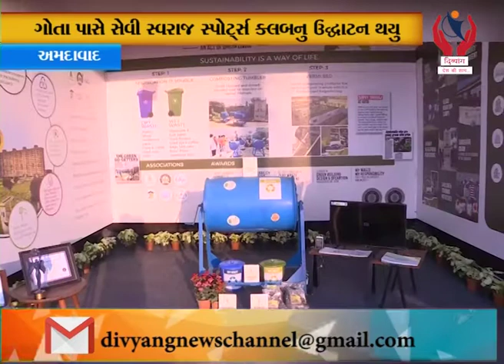Ahemdabad l ગોતા પાસે સેવી સ્વરાજ સ્પોર્ટ્સ ક્લબનું ઉદ્ઘાટન થયું l Divyang News